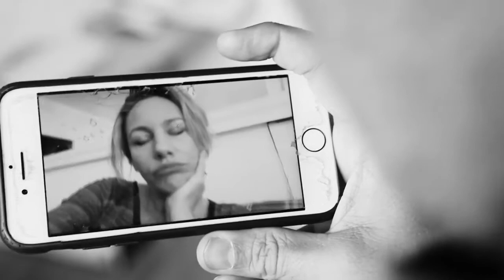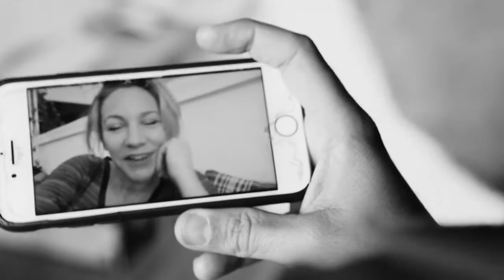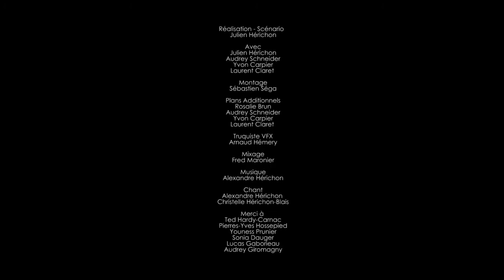De façade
Réalisé par Julien Hérichon avec lui-même et Yvon Carpier, Audrey Schneider, Laurent Claret